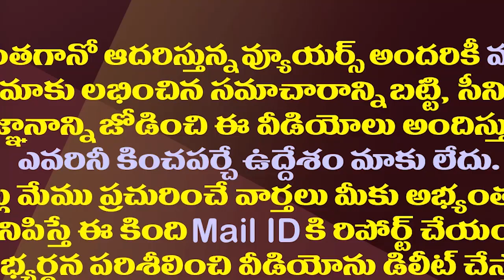టీటీడీ కేసులో ఆంధ్రజ్యోతిపై స్వామి విజయం సాధించారా?| Did Swami win over Andhra Jyoti in TTD case?